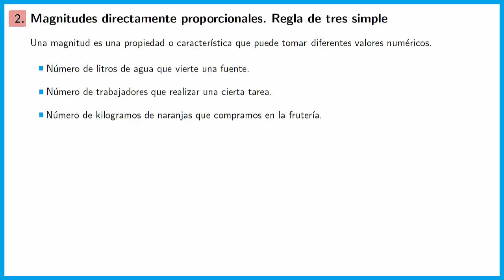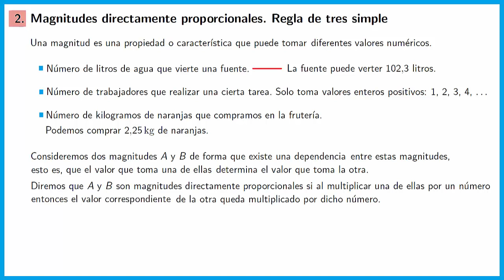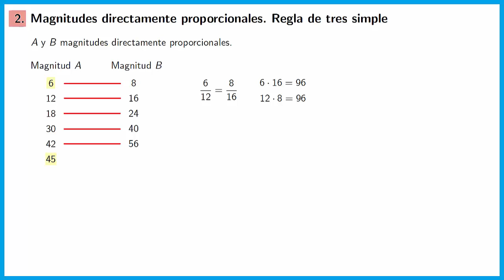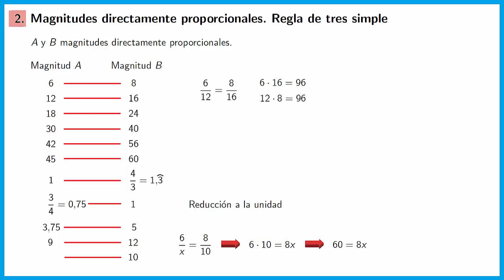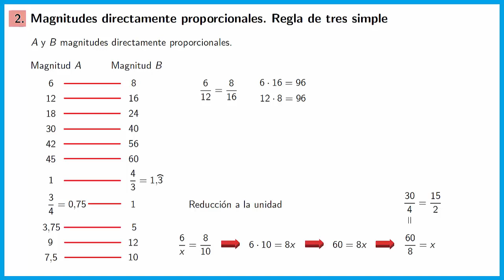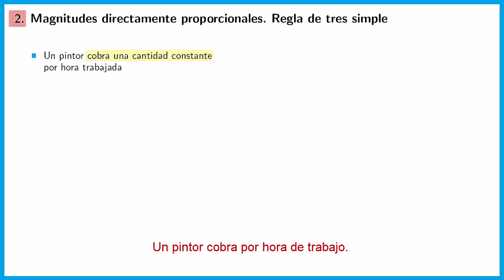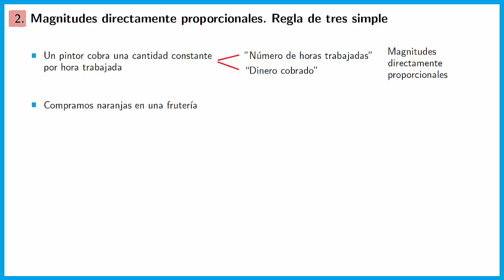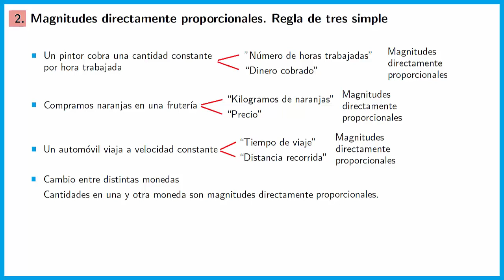Magnitudes directamente proporcionales, proporcionalidad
Dos magnitudes son directamente proporcionales si al multiplicar el valor de ellas por un número, el valor correspondiente queda multiplicado por dicho número. Veremos ejemplos.